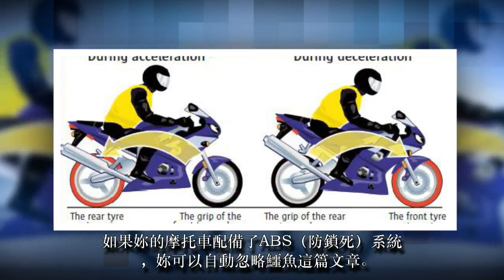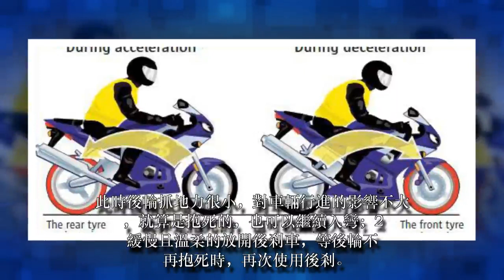摩托車剎車鎖死怎麽辦？